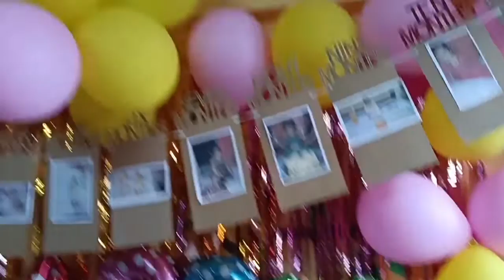DRISHTI'S FIRST BIRTHDAY CELEBRATION VLOG 🥳 कैसे की सजावट और तैयारी 🥰 POSITIVITY के लिए रखा पूजा 🎂💞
on this channeli share my life and baby life routine and enter entertainment with you
my channel Specially for baby and mommy and everyone
There are hard days in motherhood but looking at your sleeping baby reminds you why its all worth it.

The best Channel about Baby And Mother